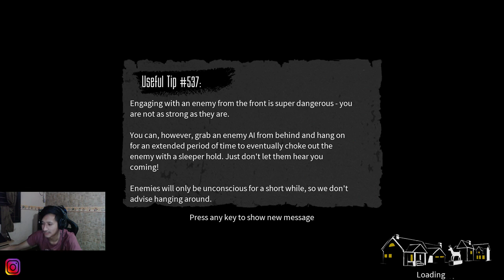Black Out Club